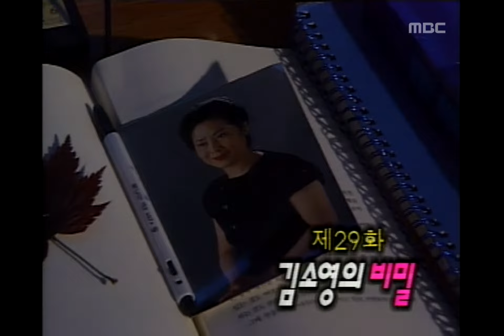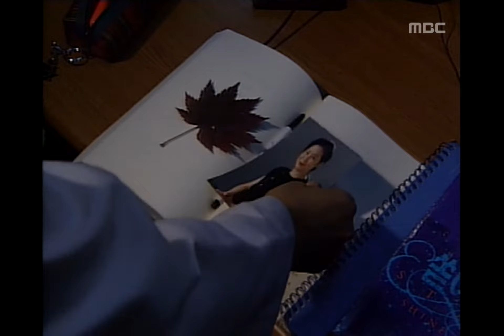[한국 최초 메디컬드라마] 종합병원 General Hospital 병원에 입원한 엄마를 본 소영, 병실 앞에서 서성이는 소영